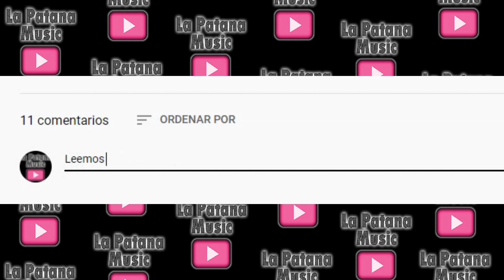Artistas urbanos y latinos con Mas premios Billboard en la historia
Lista de artistas urbanos con mas premios billboard latinos y artistas latinos en general en la historia de este certamen.